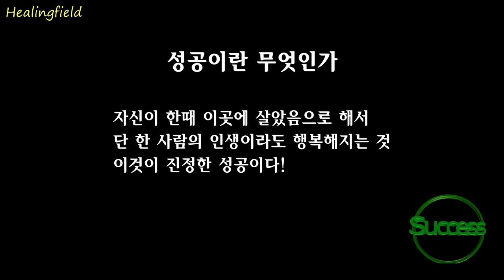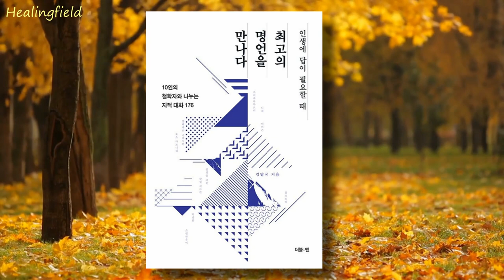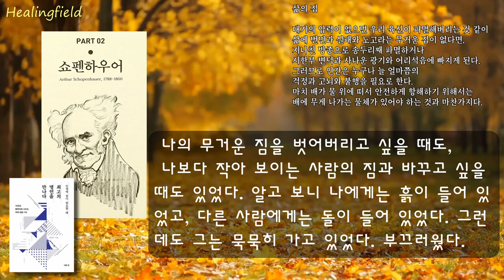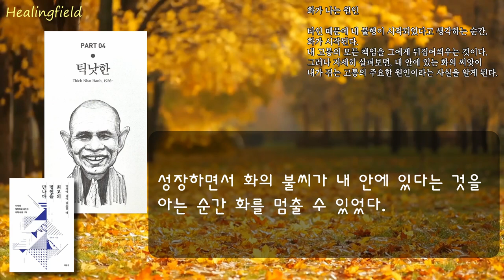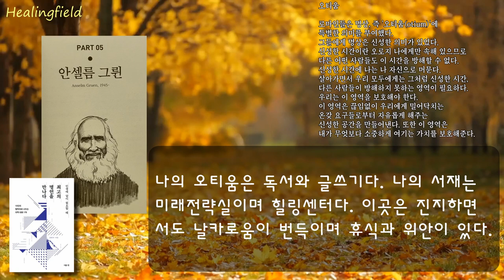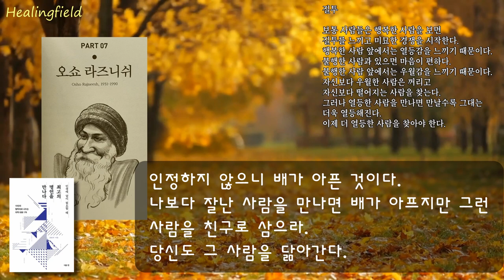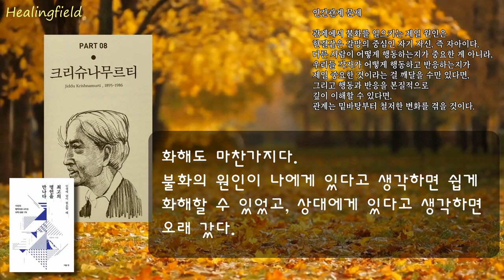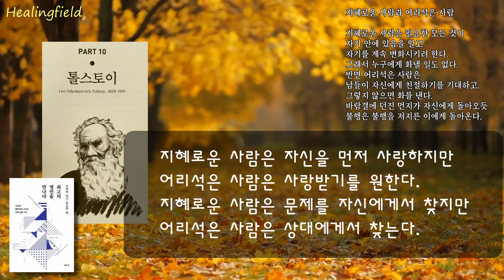최고의명언을만나다_김달국_더블:엔_자기계발_오디오북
00:00 시작하기전
00:58 첫인사와 책소개
04:12 에머슨
06:27 쇼펜하우어
09:32 니체
11:50 틱낫한
14:17 안셀름그륀
17:23 발타자르 그라시안
19:51 오쇼 라즈니쉬
22:01 크리슈나무르티
24:34 칼릴 지브란
26:53 톨스토이

시대를 초월해 힘이 되는 주옥 같은 글들이 있다. 유쾌한 삶 연구가 김달국 작가가 삶의 길을 찾기 위해 철학자, 사상가, 종교인 등 10인의 스승을 찾았다. 뉴턴이 말한 ‘거인’이자 인생에 답이 필요할 때 만난 스승은 에머슨, 쇼펜하우어, 니체, 틱낫한, 안셀름 그륀, 발타자르 그라시안, 오쇼 라즈니쉬, 크리슈나무르티, 칼릴 지브란, 톨스토이이다.
큰 산맥과 같은 스승들의 사상을 몇 개의 봉우리만 보고 다 알 수는 없지만 그 중에서 가장 빛나는 것을 골랐다. 그들은 금맥과 다이아몬드의 원석을 보여주었지만 반지와 목걸이를 만들어주지는 않았다. 보물에 가공이 필요했다. 삶에서 바로 쓸 수 있으려면, 인생에 답이 필요할 때 지혜를 얻으려면, 그런 작업이 필요하다.
《인생에 답이 필요할 때 최고의 명언을 만나다》는 10인의 철학자의 글에 김달국 작가의 해석과 삶의 지혜를 덧붙인 167개의 보물을 담고 있다. 너무 짧지 않은 글에 진지한 생각거리와 깊은 지혜가 담겨 있어 곁에 두고 읽기 좋은 책이다.     [교보문고 정보제공]

책 소개를 허락해 주신 '더블엔'과  '김달국작가님' 감사드립니다~~